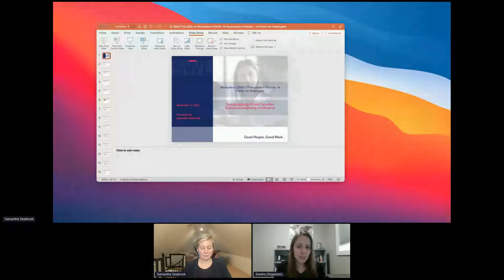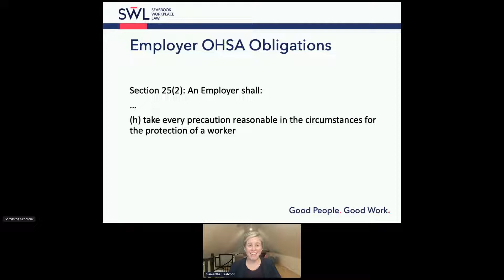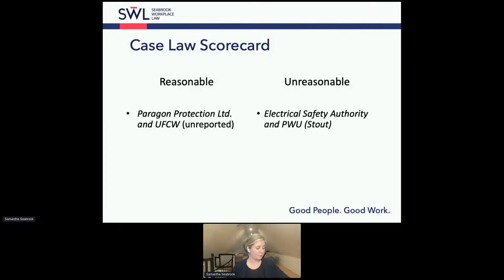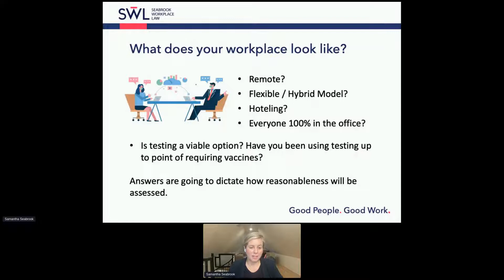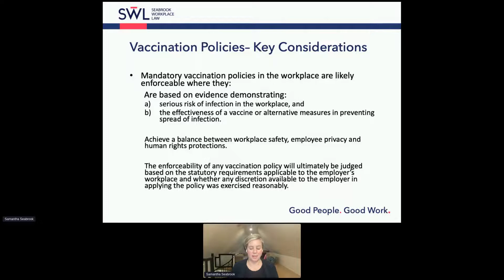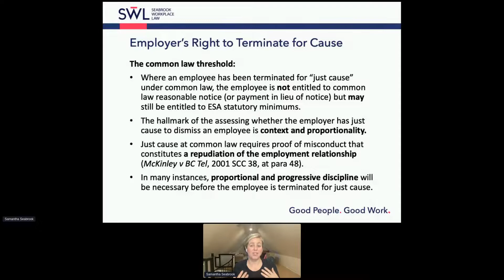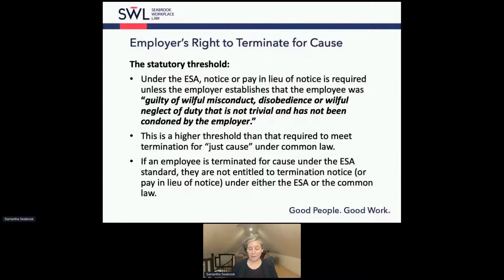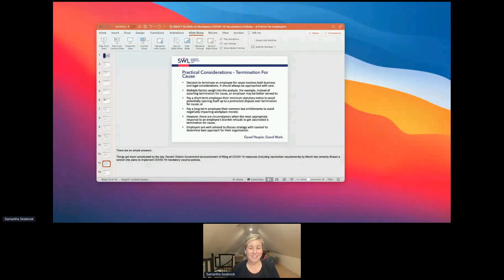"Workplace COVID-19 Vaccination Policies - A Primer For Employers"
Samantha Seabrook, Employment Lawyer, Seabrook Workplace Law, spoke at our recent Virtual Canadian Executive Leadership Conference.